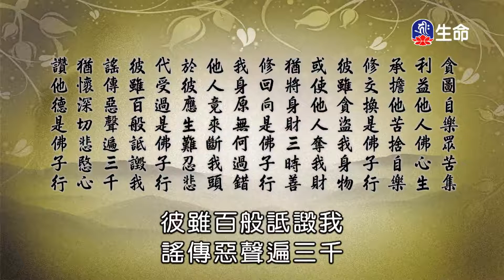佛子行三十七頌_海濤法師般若講座(國台)_(lifetv_20210311_18:00)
海濤法師般若講座(國台)_佛子行三十七頌。